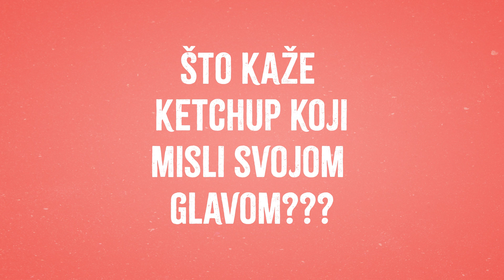Podravka ketchup s čepom protiv kapanja - Zabavno lice rajčice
Podravka ketchup s čepom protiv kapanja upotpunit će svako jelo. Ljuti ili blagi Podravka ketchup
100% bez konzervansa, s prirodnom morskom soli i čepom protiv kapanja.